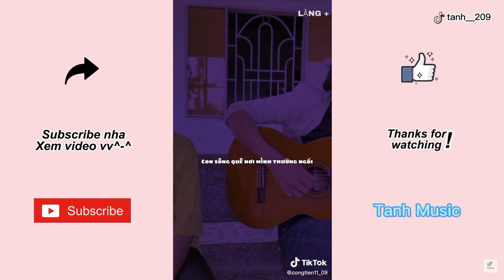Tổng hợp những bản cover hay nhất TikTok #27 | Tanh Music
👉Đây là những video mình sưu tầm và tổng hợp lại trên tiktok , nếu các bạn thấy hay nhớ để lại 1like + 1cmt và nhấn Đăng Kí Kênh để mình có nhiều động lực ra nhiều video hơn cho mọi người nha.